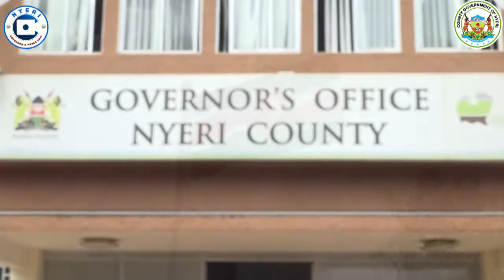MONITORING & EVALUATION OF NYERI BUS TERMINI BY KUSP TEAM-WORLD BANK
The County Government of Nyeri through the Department of Lands, Housing, Physical Planning and Urbanization(LHPPU) today held a follow up meeting with a team from the Kenya Urban Support Programme (KUSP) led by Eng. Charles Mutunga.